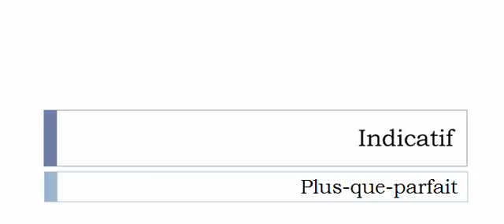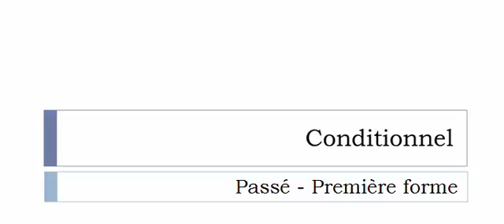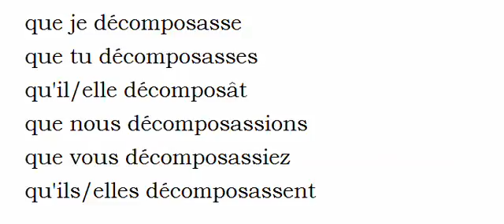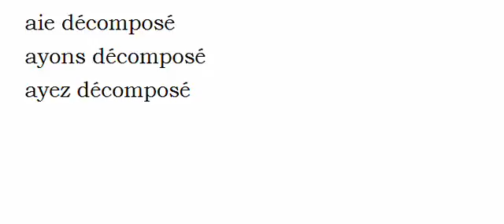Learn French conjugation with me # Verb = Décomposer